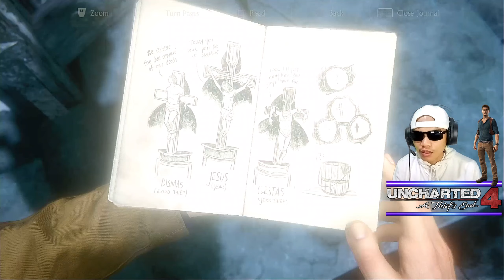Dapat Petunjuk Baru Tapi Sayang Musuh Juga Tau - UNCHARTED 4 A Thief's End Indonesia #8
Yah, seperti biasa, kemanapun si Nathan pergi di situlah musuh mengikuti.
Kalau si Nathan bisa mendapatkan petunjuk dengan menggunakan kecerdasannya, beda halnya dengan saingan kita yaitu si Reff dan juga si Nadine yang selalu menikung si Nathan ketika si Nathan mendapatkan petunjuk baru. Itulah yang terjadi di episode kali ini gaes.